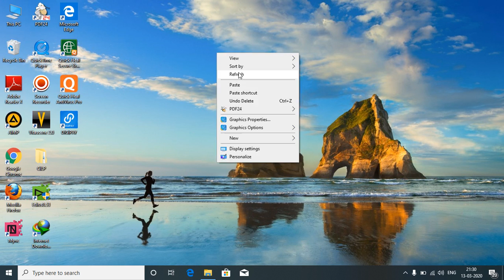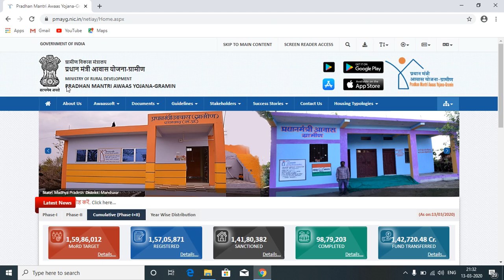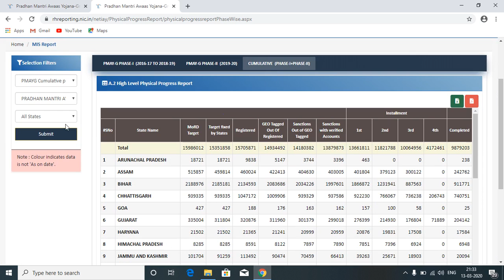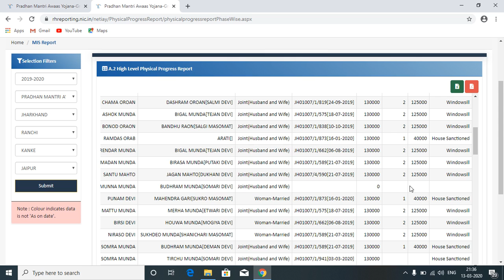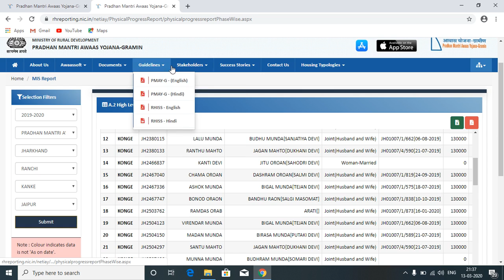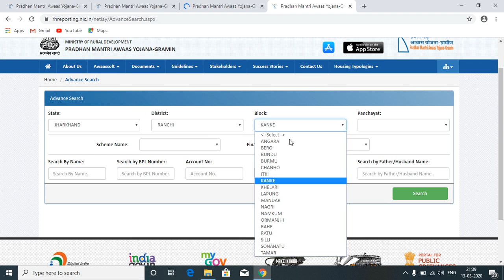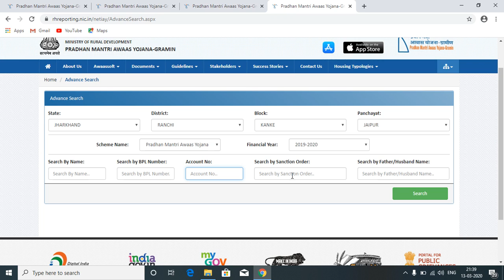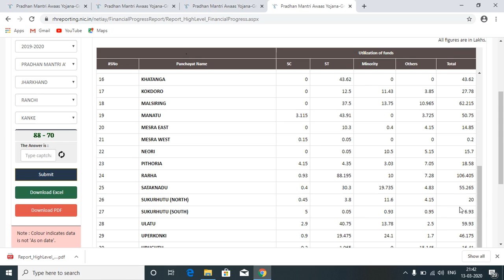PRADHAN MANTRI AWAAS YOJANA-GRAMIN 2019-2020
प्रधान मंत्री आवास योजना-ग्रामीण